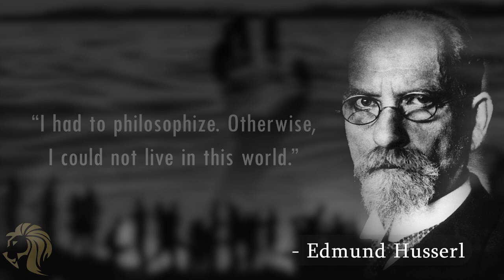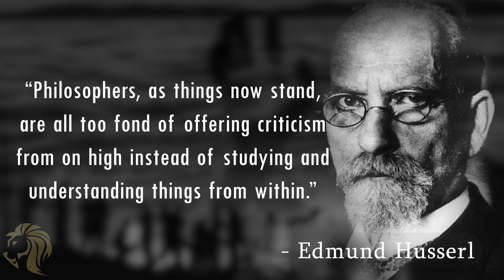Edmund Husserl | DEEP QUOTES quotes | QUOTES MAGIC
Edmund Husserl - a German philosopher and mathematician, widely considered as the founder of phenomenology. He is best known for his work on phenomenology, a philosophical approach that emphasizes the study of consciousness and subjective experience. He was a major influence on the existentialist movement, and his ideas also had a significant impact on the development of cognitive science and psychology.

QUOTES MAGIC
"LEGENDS in Making..."

Quotes in Video :

1. “I had to philosophize. Otherwise, I could not live in this world.”

2. “I must achieve internal consistency.”

3. “To begin with, we put the proposition: pure phenomenology is the science of pure consciousness.”

4. “Merely fact-minded sciences make merely fact-minded people.”

5. “Why must the plastic form make up the foundation of image consciousness?”

6. “Philosophy as science, as serious, rigorous, indeed apodictically rigorous science -- the dream is over.”

7. "Philosophers, as things now stand, are all too fond of offering criticism from on high instead of studying and understanding things from within."

8. "Experience by itself is not science."

9. "We would be in a nasty position indeed if empirical science were the only kind of science possible."

10. "All consciousness is consciousness of something."

11. "The perception of duration itself presupposes a duration of perception."

12. "All perception is a gamble."

For More Inspiration:

QUOTES MAGIC
"LEGENDS in Making..."

We own the Licenses of all the Material(audio and visual) on this channel.

Want to use our Content?
Kindly don't simply upload this whole content on your channel, you can take required parts or edit a little bit to use it for your project or for commercial purpose.

Tags.